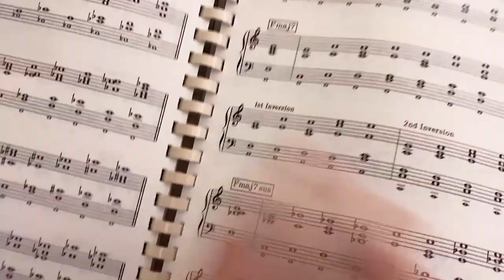Kim Ayrılmak İster? | Denizhan Haznedar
Evet hangimiz gergin sevgili sorularıyla karşılaşmadık ki? Adeta Kim 500 Bin İster? Gerginliğiyle geçen kritik sorulara doğru cevaplar verilemezse büyük sıkıntı..😅Herkese şimdiden iyi eğlenceler!